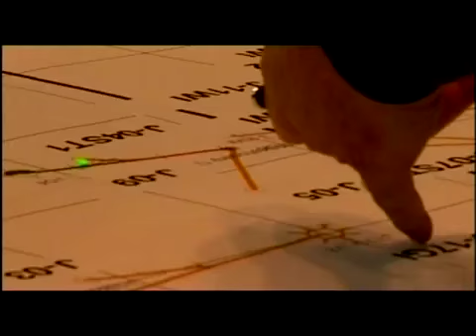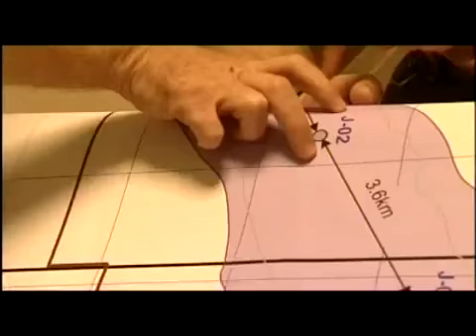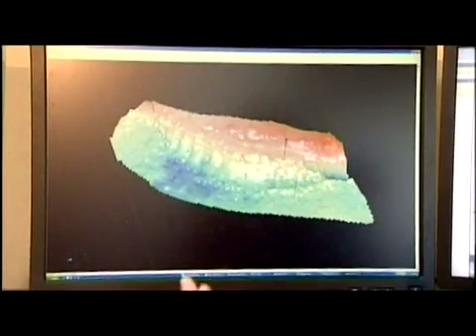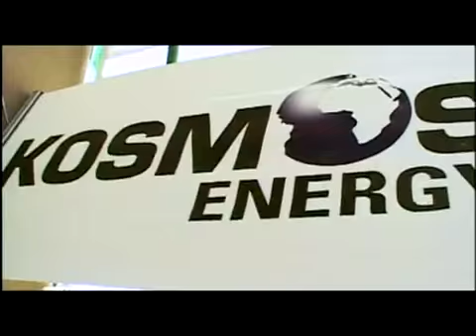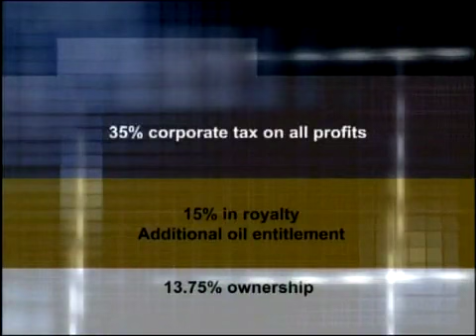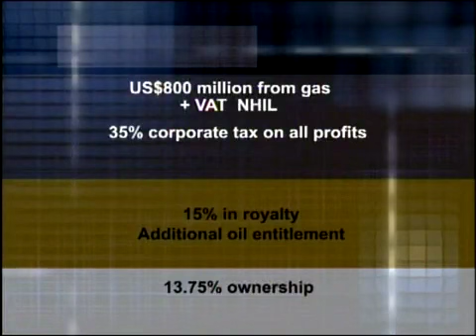Kosmos Energy Ghana - Part 1